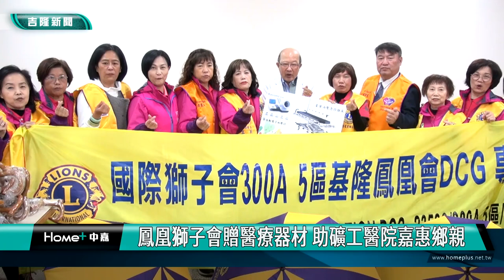基隆|楊秀玉|何淑萍|吳美英|黎慶福|徐麗玲|林照鳳|鳳凰獅子會|國際獅子會300A5區|臺灣礦工醫院|醫療|油壓急診推床|隧道式血壓機|愛心傘|醫療服務|鳳凰獅子會贈醫療器材 助礦工醫院嘉惠鄉親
鳳凰獅子會贈醫療器材 助礦工醫院嘉惠鄉親

(中嘉吉隆新聞記者吳俊松/基隆報導)國際獅子會300A5區基隆鳳凰獅子會，特地利用LCIF國際總會回撥款，捐贈價值大約20萬元的醫療器材以及愛心傘給臺灣礦工醫院，協助礦工醫院汰舊換新，持續提升醫療品質，服務大基隆地區的鄉親好朋友！

鳳凰有愛、礦工有情、鄉親有福，國際獅子會300A5區基隆鳳凰獅子會，特地利用LCIF國際總會回撥款，捐贈包括油壓急診推床、隧道式血壓機價值大約20萬元的醫療器材以及50把愛心傘給臺灣礦工醫院，協助礦工醫院汰舊換新，持續提升醫療品質，服務大基隆地區的鄉親好朋友！

對於鳳凰獅子會的愛心，礦工醫院也表達由衷的感謝！